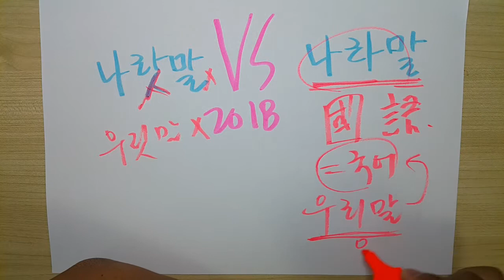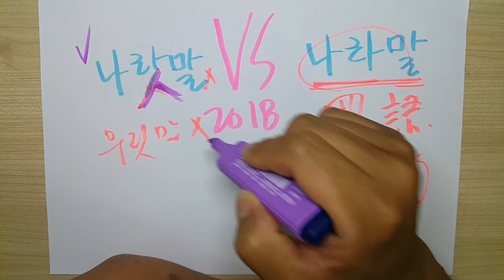나랏말 vs 나라말